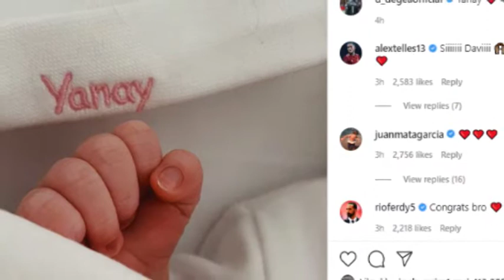Manchester United Goalkeeper David de Gea Celebrates Birth Of First Child !!!!